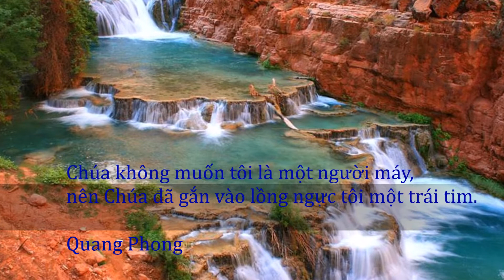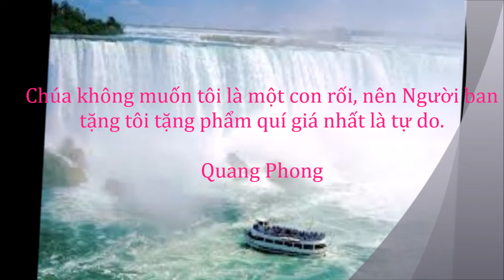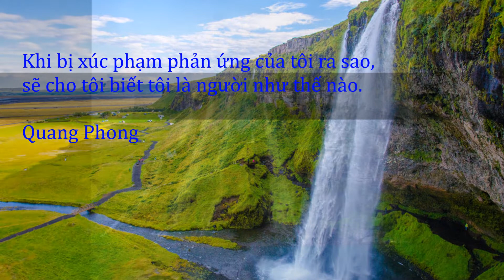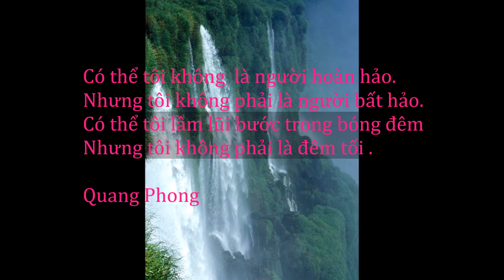Thoáng suy tư ( 2 )